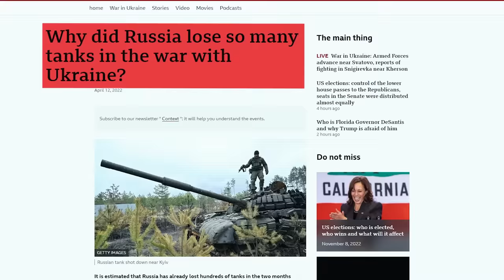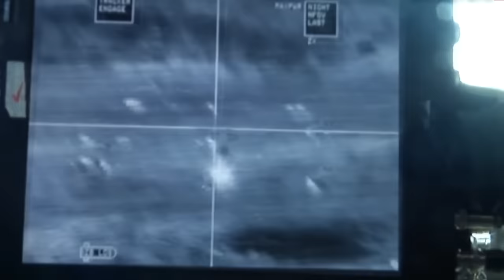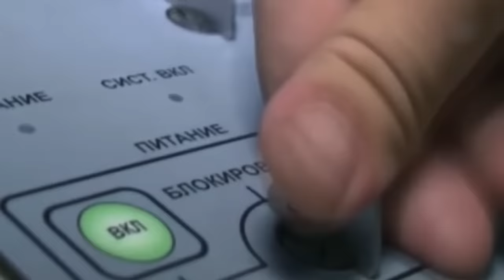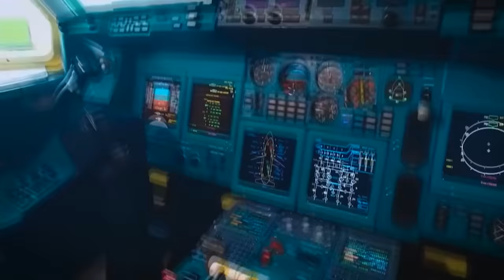Something is wrong with all Russian tanks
The Russians don't have many tanks left. Most of the tanks in Russia's storage facilities are not suitable for recovery. And their industry is not capable of producing more than 60 tanks a year.

By continuing to lose a lot of tanks on the battlefield, the Russians risk being completely without tanks this year.

A great tank power can fall behind without tanks.